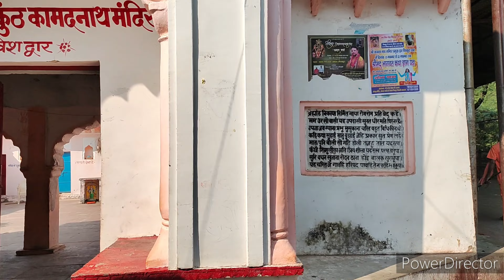देखे कैसे करे कामदगिरि परिक्रमा चित्रकूट